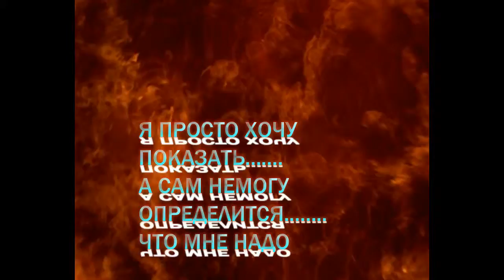вот такая работка